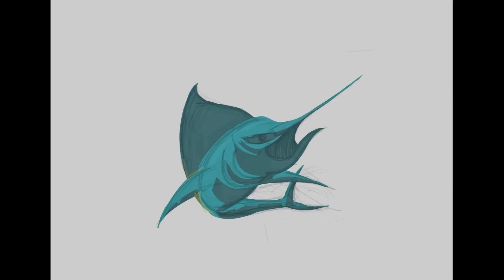A SWIM TEAM LOGO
See what it takes to make a logo for your swim team !

At the end of high school, I decided to create my own swimming club, Club Triton. And there came a point when we needed a logo for the team, this is how it was made, enjoy !

Created on Procreate with an iPad.